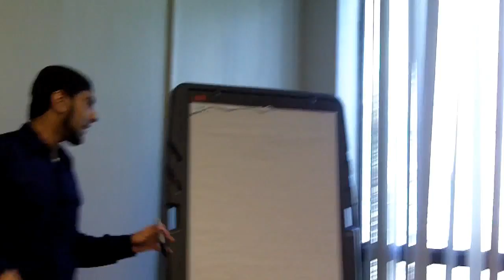Where is the answer to my dua? (2-7)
by Rizwan Ali